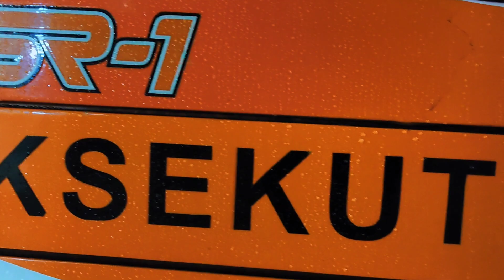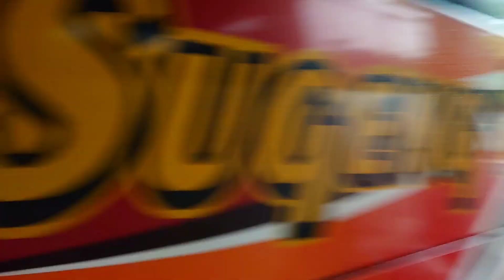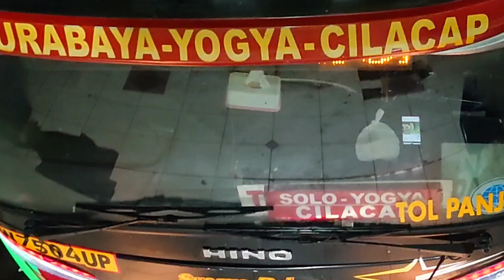MODAL 1 PENUMPANG DARI PURWOKERTO, SAMPAI JOGJA DAPAT BERAPA....??? sugeng rahayu 7008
rute bus = bobotsari-purbalingga-purwokerto-kebumen-purworejo-jogja-solo-madiun-surabaya
Nopol bus = w7008UP
Driver bus = MULYADI
Kondektur bus = SANI
Tarip bus =
Jam keberangkatan bus = 08.30 dari terminal BOBOTSARI